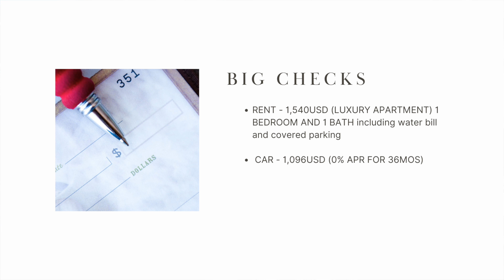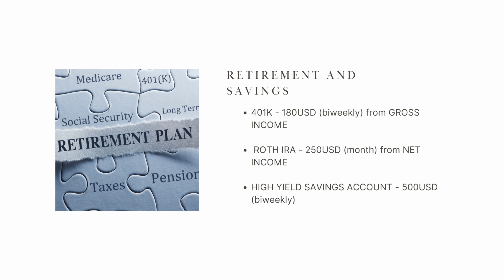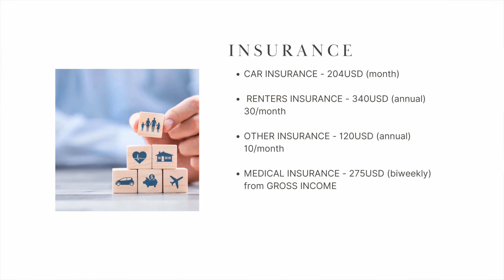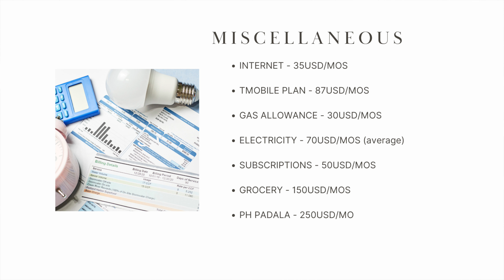MY MONTHLY BUDGET (USA EDITION '24)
hey y'all kunars! how are y'all doin? its been a while since I've posted a video. but here we are friends! lets talk about how I budget and what are my expenses here in America.